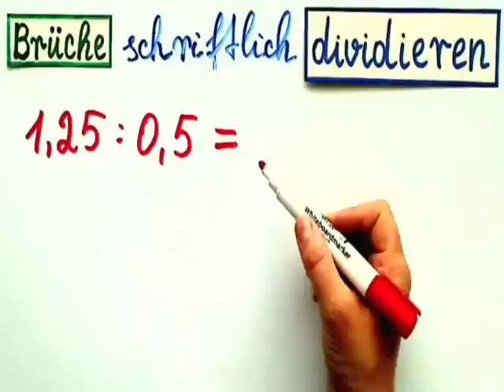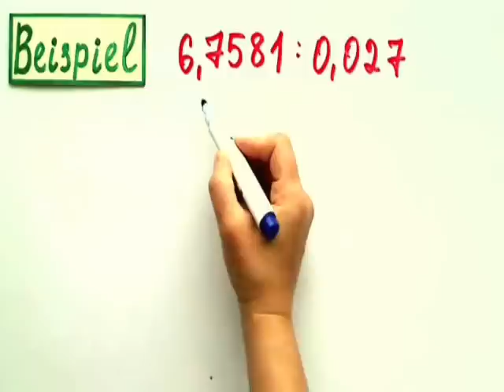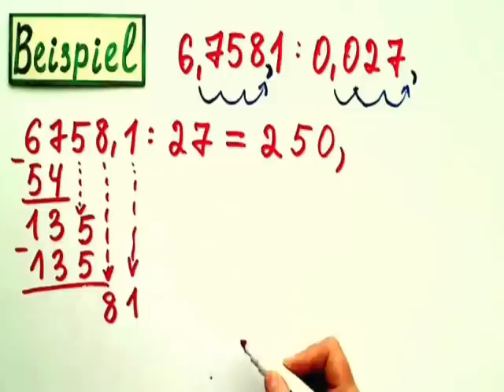Schriftlich dividieren mit Kommazahlen so geht es